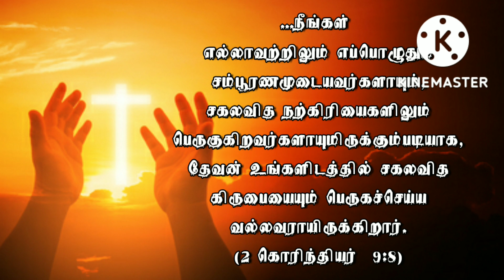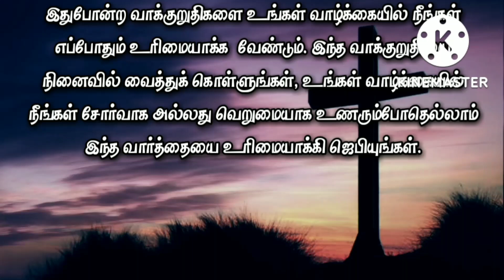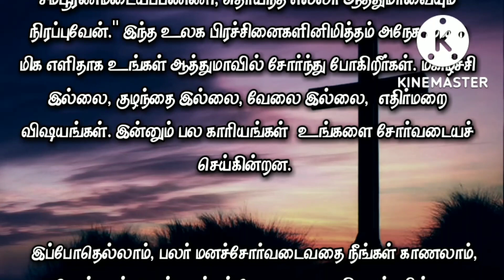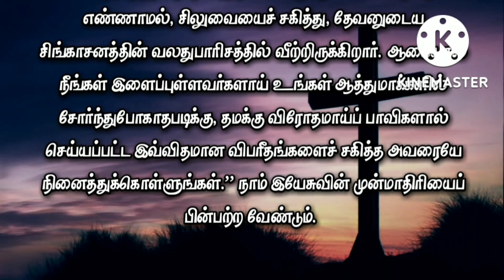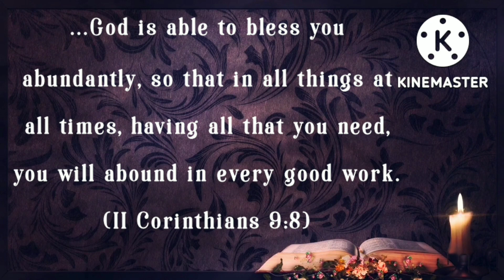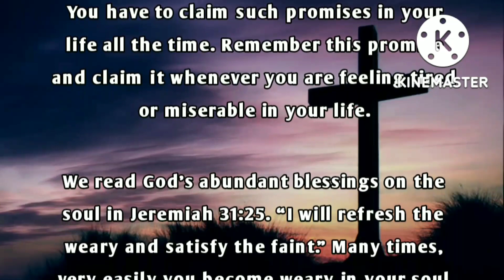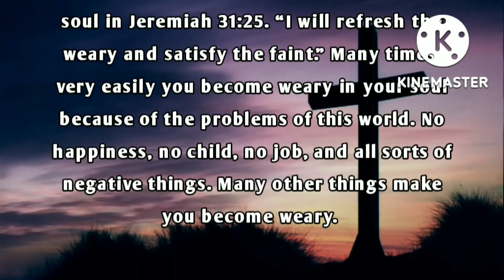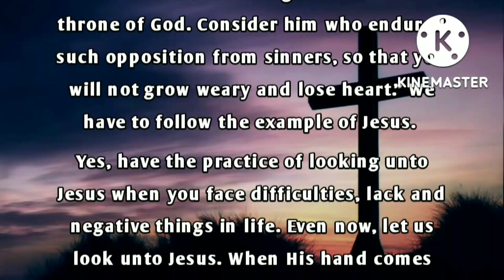Today Bible Verse in Tamil I Today Bible Verse I Today's Bible Verse I Bible Verse Today I17.10.2022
ENGLISH VERSION: Today's Bible Verse (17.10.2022):

VERSE:
...God is able to make all grace abound toward you; that ye, always having all sufficiency in all things, may abound to every good work: (II CORINTHIANS 9:8 KJV)

EXPLANATION:
I greet you in the name of our Lord and Savior Jesus Christ. Today, we are going to meditate on II Corinthians 9:8.

This verse says, “God is able to bless you abundantly, so that in all things at all times, having all that you need, you will abound in every good work.” What a beautiful promise it is!

You have to claim such promises in your life all the time. Remember this promise and claim it whenever you are feeling tired or miserable in your life.

We read God’s abundant blessings on the soul in Jeremiah 31:25. “I will refresh the weary and satisfy the faint.” Many times, very easily you become weary in your soul because of the problems of this world. No happiness, no child, no job, and all sorts of negative things. Many other things make you become weary.

Nowadays, you can see many people going into depression, because they don't get what they need, but God wants to supply all your need. Yes! This is a promise of God. The Bible says in Philippians 4:19: “...God will meet all your needs according to the riches of his glory in Christ Jesus.” Also, if you read Isaiah 40:29 it says: “He gives strength to the weary and increases the power of the weak."

When Jesus lived on this earth, what did He do when He went through difficulties? You see the answer in Hebrews 12:2-3. “fixing our eyes on Jesus, the pioneer and perfecter of faith. For the joy set before him he endured the cross, scorning its shame, and sat down at the right hand of the throne of God. Consider him who endured such opposition from sinners, so that you will not grow weary and lose heart.” We have to follow the example of Jesus.

Yes, have the practice of looking unto Jesus when you face difficulties, lack and negative things in life. Even now, let us look unto Jesus. When His hand comes upon you, all the negative things in your life will leave. Say this prayer with faith.

PRAYER:
My loving heavenly Father ! Thank you for today's promise word. The difficulties and needs of life make me weary, but now I submit everything at your feet. I ask for you to fill me with strength and meet my needs according to your riches. In Jesus’ name, I pray. Amen.